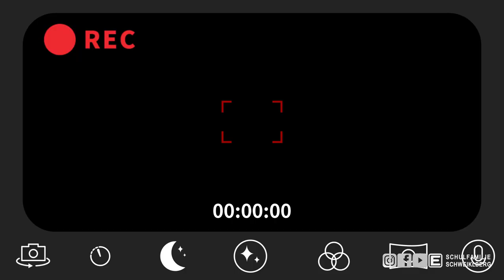ROM 2022 - Pilgerreise mit der gesamten Schule